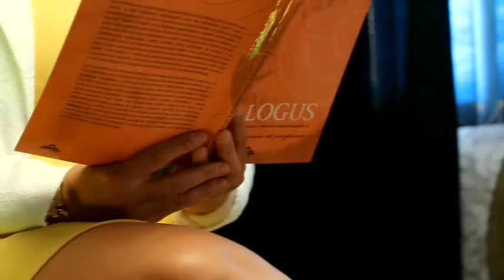03 Bloco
Kayo Fotografia e Vídeo
Fabiana Fontoura
Márcia Gonçalves
Tatiana Dorneles
Jane Vargas
Gisélle Ribeiro
Marielle Gonçalves